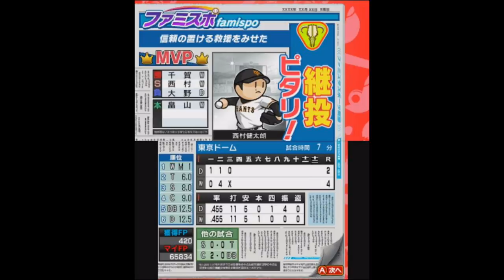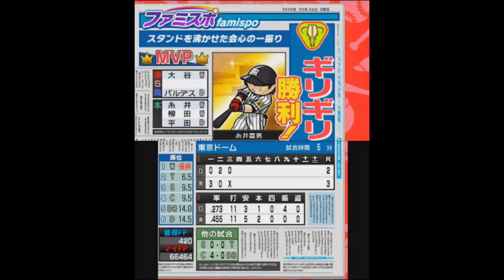[ ファミスタクライマックス 実況 ] ドリームペナント #27 5周目 優勝 ※現役選手縛り